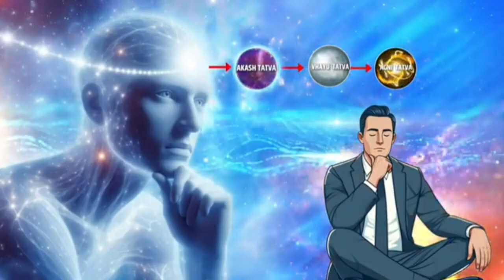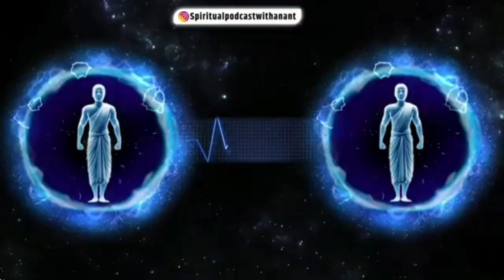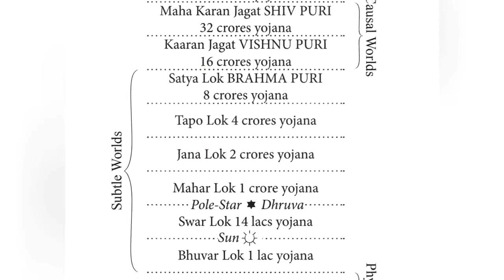13 वी केल्याने मृतक आत्म्याला लाभ होतो का ?